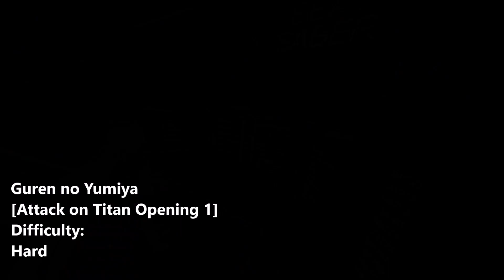BEAT SABER: Attack on Titan OP 1 and 2 (Hard/Full Combo)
Songs:
-Guren no Yumiya (TV Size) [Attack on Titan Opening 1] - Linked Horizon
-Shingeki no Kyojin (TV Size) [Attack On Titan - Season 1 OP 2] - Linked Horizon